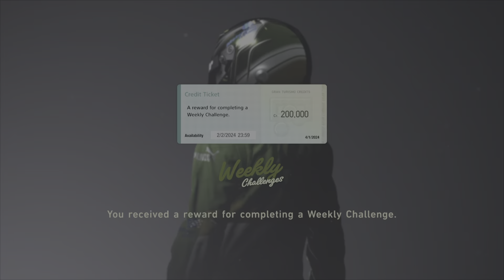Renault 5 Turbo in Clubman Cup 600pp - Weekly Challenge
Brands Hatch